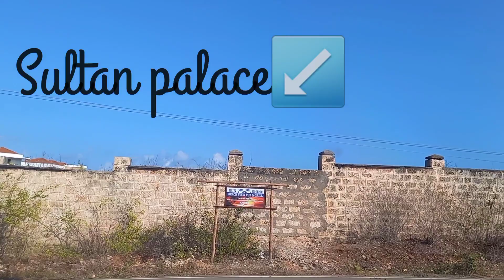HOW TO INCREASE YOUR SEX MORALE.